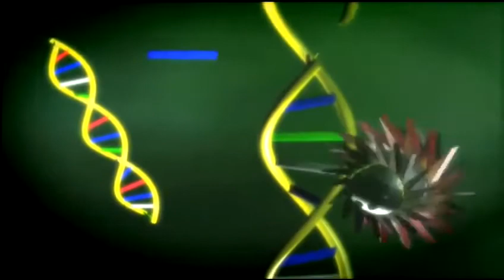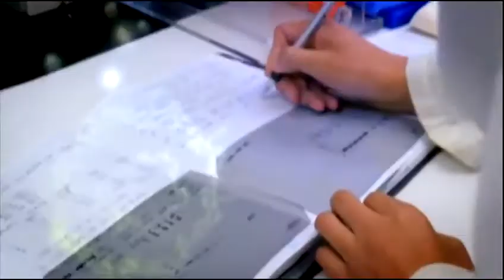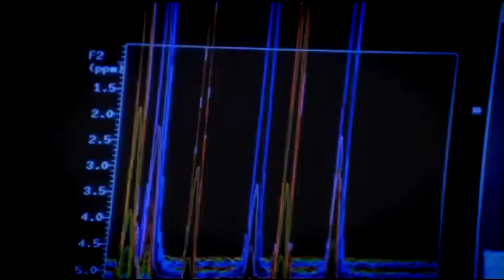Pharmanex LifePak Nano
Learn how LifePak Nano can benefit you in many ways.